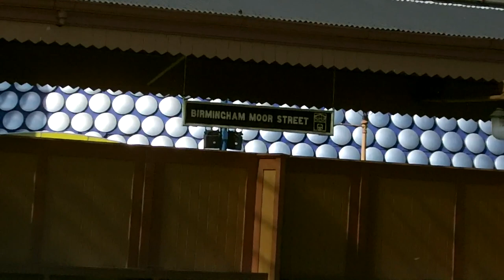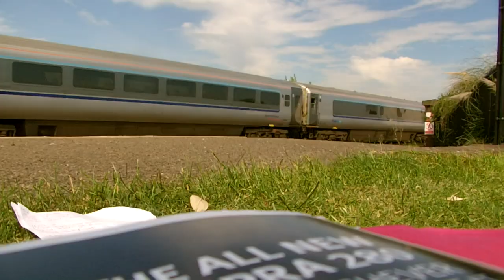Oscar on tour: Stratford on Avon